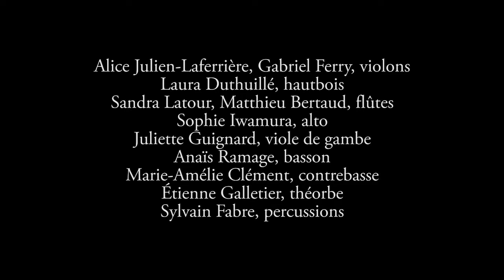Les Éléments - Ensemble Les Surprises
Retrouvez l'Ensemble Les Surprises dans le cadre de la 40ème édition du Festival de Sablé.
Concert le jeudi 23 août, 15h à l'église Saint-Pierre et Saint-Paul de Meslay-du-Maine
"Les Éléments", opéra-ballet de André-Cardinal Destouches et Michel-Richard Delalande, 1721

Ensemble Les Surprises
Direction et clavecin : Louis-Noël Bestion de Camboulas
Hasnaa Bennani, soprano
Eugénie Lefebvre, soprano
Étienne Bazola, baryton
Alice Julien-Laferrière, Gabriel Ferry, violons
Sophie Iwamura, alto
Laura Duthuillé, hautbois
Sandra Latour, Matthieu Bertaud, flûtes
Juliette Guignard, viole de gambe
Lucile Tessier, basson
Marie-Amélie Clément, contrebasse
Étienne Galletier, théorbe
Sylvain Fabre, percussions
Réalisation : Christophe Grelié
(Festival Musique et Mémoire, 31/08/2015)